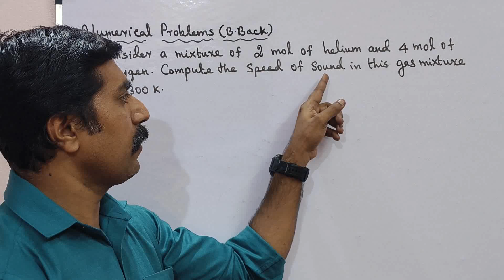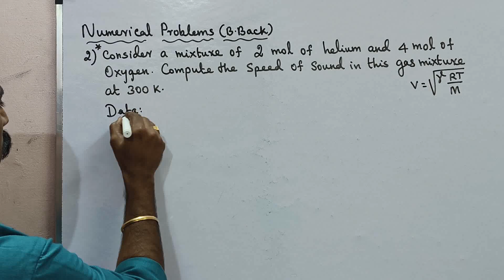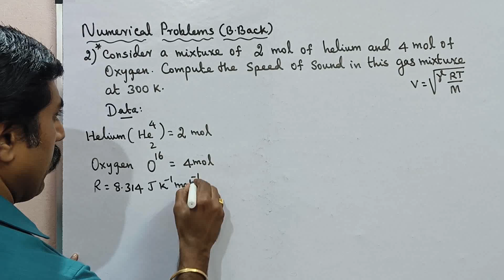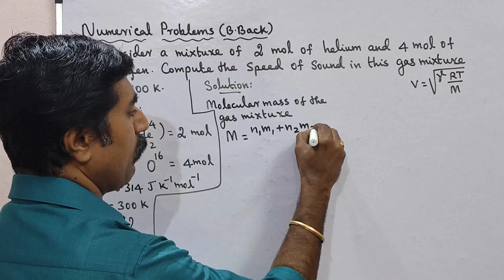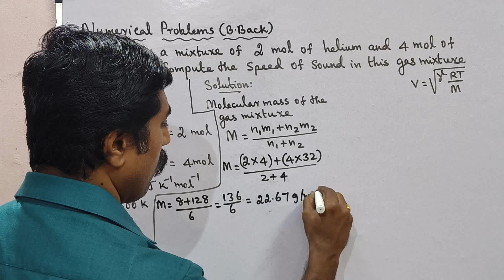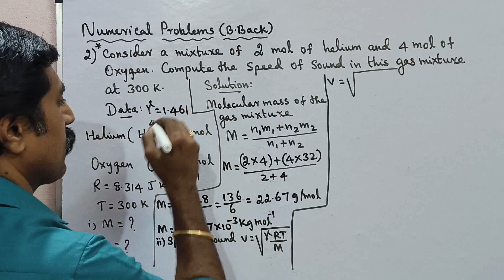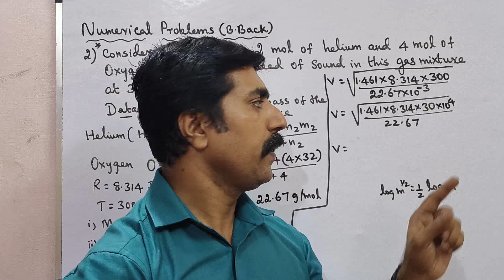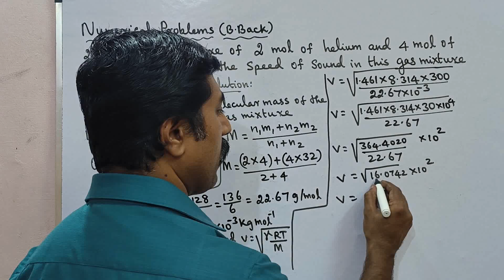Exercise:2|Numerical Problem 2|Book Back|Unit 11|Waves|sky physics